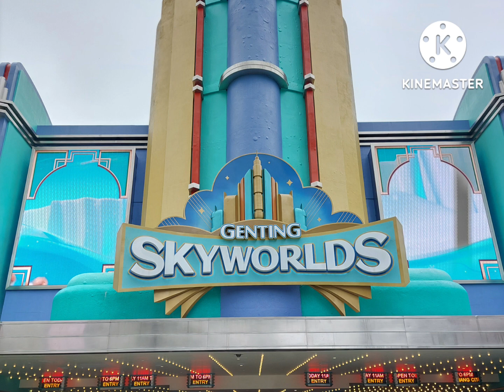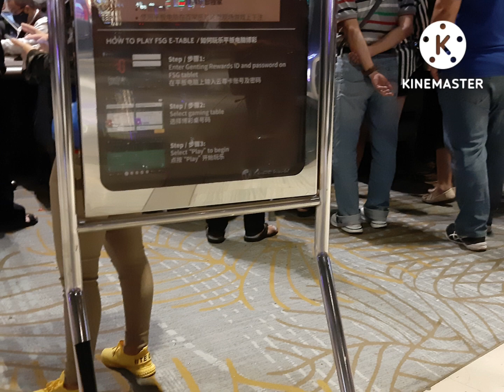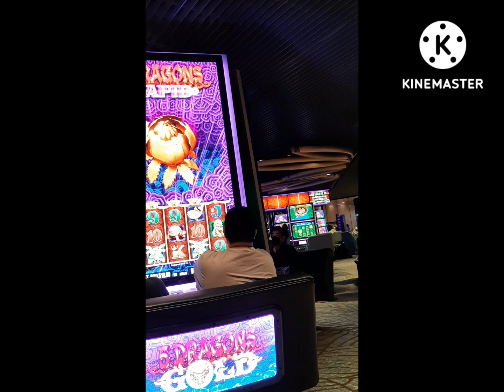Theme Park Genting Highlands KL. Malaysia